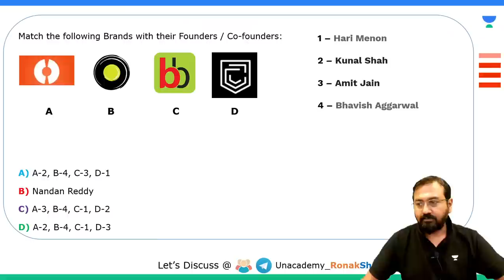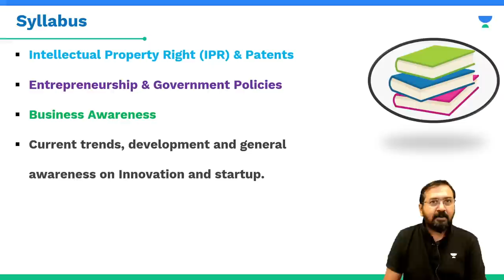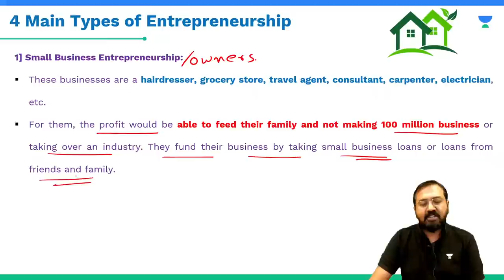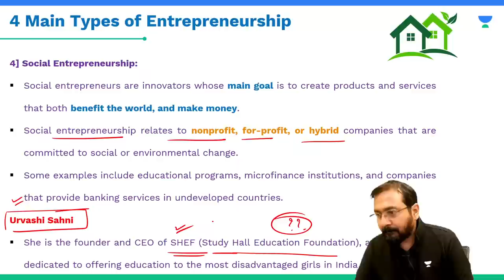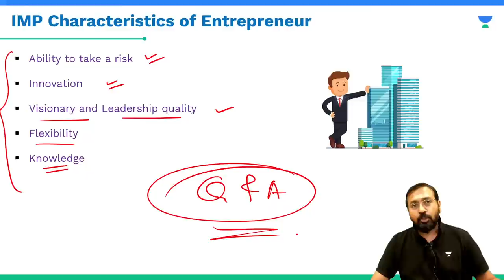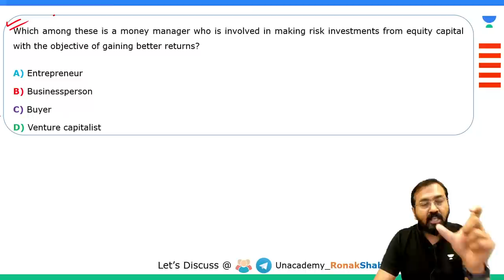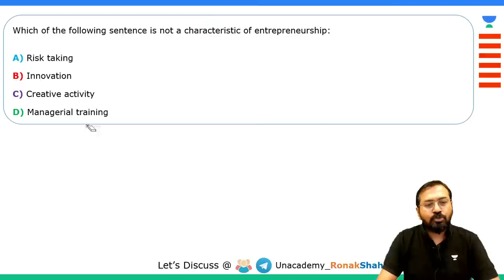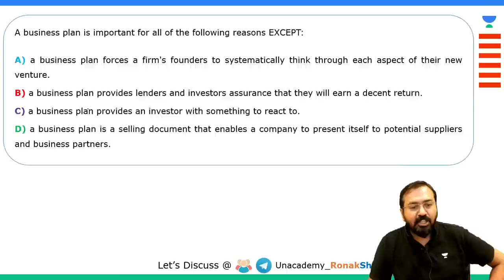Ace the CMAT 2023 | I and E | Session 3 | New Batch | Ronak Shah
CMAT Best Colleges Cutoffs and Deadlines (Free On Unacademy App - Unlock Code SHAH10)

*Free CMAT Tests by Ronak Shah* (Free On Unacademy App - Unlock Code SHAH10)

Ace the CMAT Batch Schedule:
Mon to Sat 6 PM

This is the first Session of Innovation and Entrepreneurship as part of CMAT Preparations. In this sesison, we will understand the complete syllabus of CMAT I and E section and also start with the first topic which is 'Entrepreneurship and start ups'

This is part of the new batch - Ace the CMAT - for CMAT 2023. Get the complete Preparations for Quantitative Ability, Data Interpretations, Logical Reasoning, data Interpretations and Innovation and Entrepreneurship subjects. This is a free course and anyone can attend it.

This FREE series of session will be quite useful for all the CMAT 2023 aspirants. CMAT 2023 is expected to be conducted in Marchl and it is gateway to many MBA and PGDM colleges in India. You will also get Practice questions for CMAT 2023 exam.

12 Free Unit Tests on Basics of Maths:  (Download Unacademy App and Use Unlock Code SHAH10 to access it freely) - Link:

This is a free batch for CMAT and other MBA entrance exams Preparations i.e. MAH CET, MAT etc. Learn with India's top educator Mr. Ronak Shah who has 15 years of experience of training students and sending them top bschools.

This is a new FREE Batch By Ronak Shah on Basics of Maths for CAT 2023 CMAT CET TISSNET and MAT Exams.

Follow Ronak Shah sir on Unacademy: (Unlock Code SHAH10)

Check the LR Sessions here
(Download Unacademy Learner App Unlock and unlock it with Code SHAH10 to attend this FREE Session)

➤ Unlock 10% on all subscriptions and ace your preparation under your Educator's personal Guidance Join their Plus batches now.

"➤ All India Mock Test Happening on Sept 11th.

InnovationandEntrepreneurship, AcetheCMATBatch, CMAT2023Prep, Quant for CMAT, Quant for MAH CET, Basics of Maths for MBA Exams